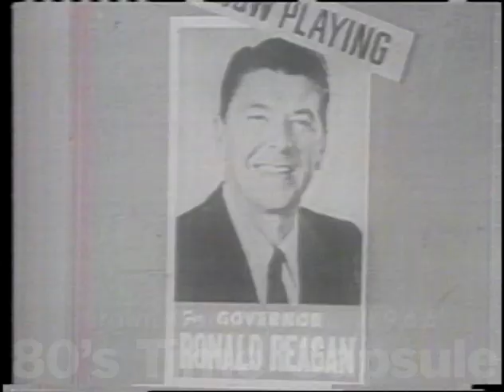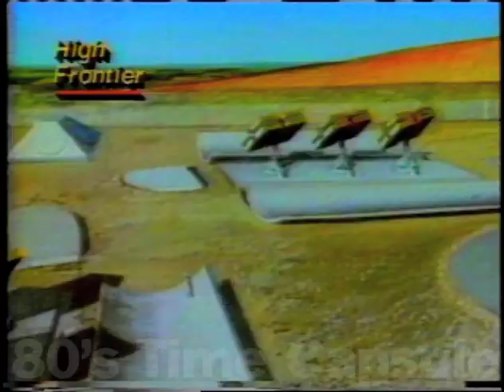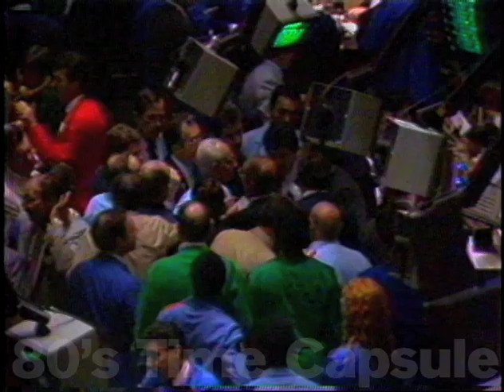80's Time Capsule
Breezy, irreverent romp through the 80's with video clips
drawn from over a hundred hours of broadcast television.
Distorted vision of pop culture and politics during the un-60s decade.